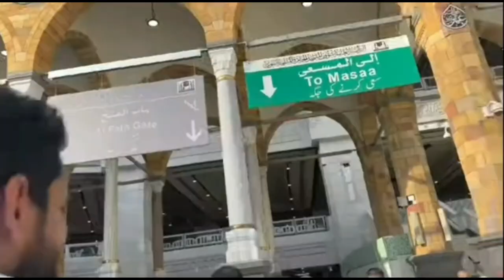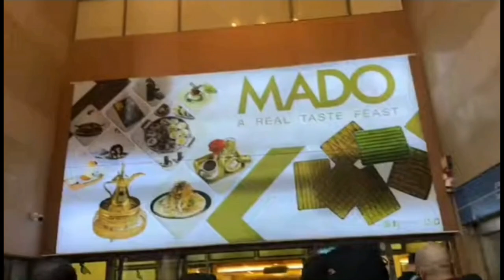Ya Allah Sabko Tere Dar Ki Haazri Naseeb Kar🤲||Saba Ibrahim